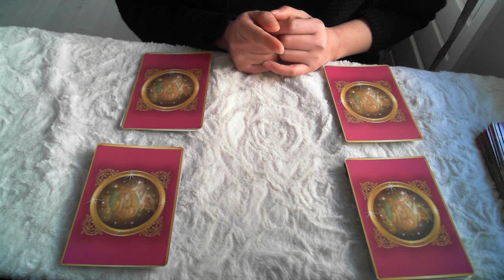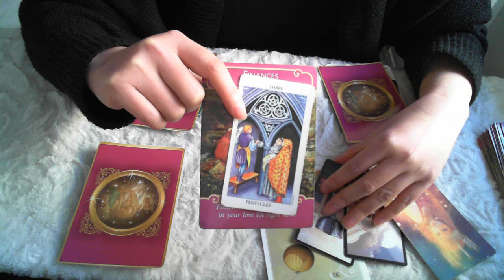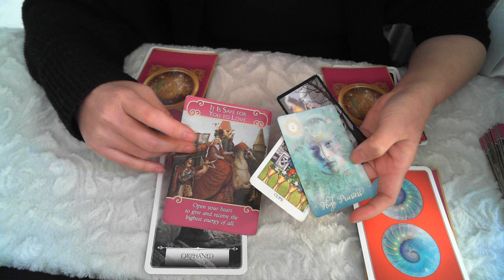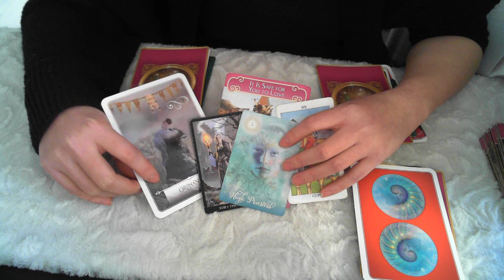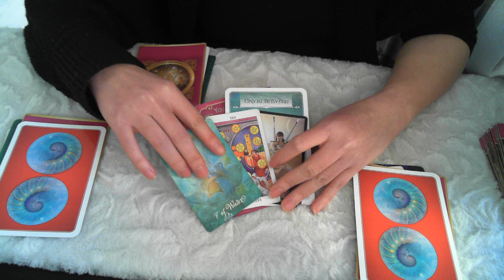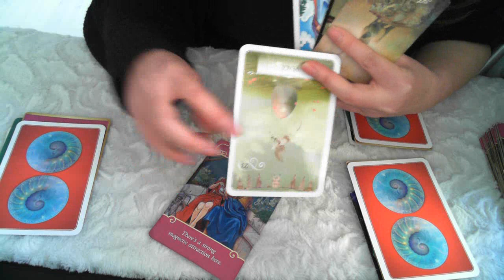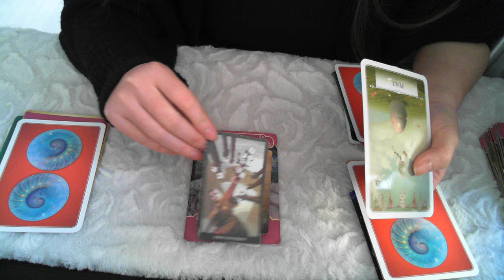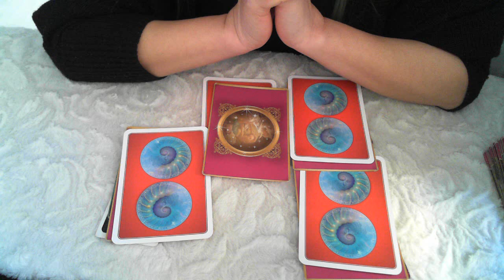Bói Tarot_Chọn một lá bài_Người đó có nhớ bạn không?